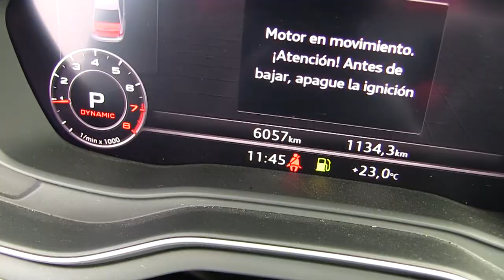Audi / A4 / 2018/ A171689